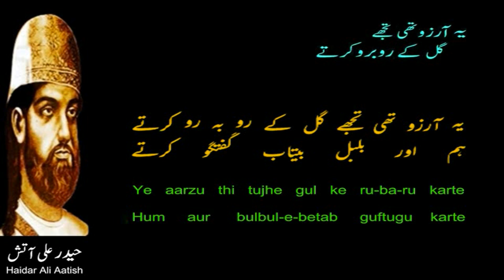Ye Arzoo Thi Tujhe Gul Ke Rubaru Karte | Khwaja Haidar Ali Aatish | Shahid Rasool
Ye Arzoo Thi Tujhe Gul Ke Rubaru Karte